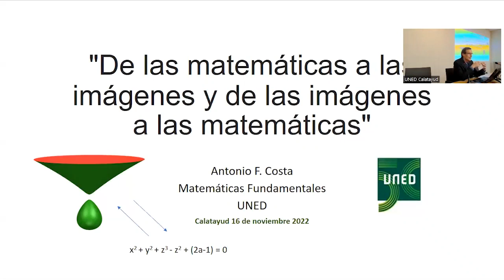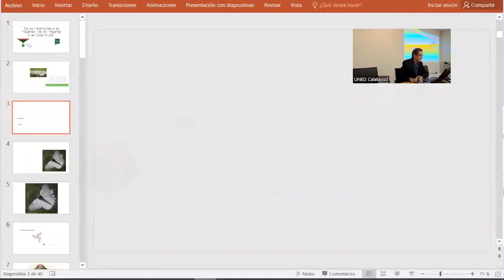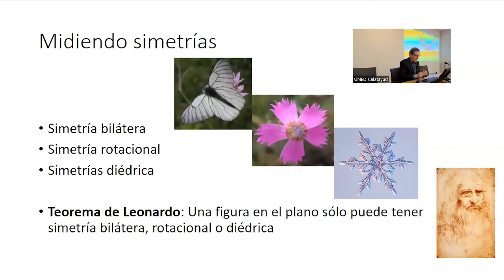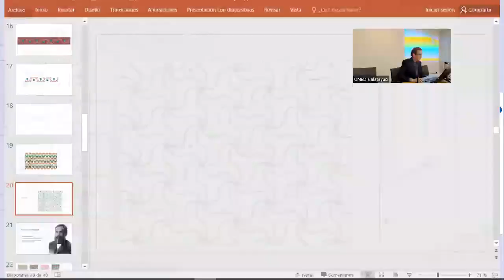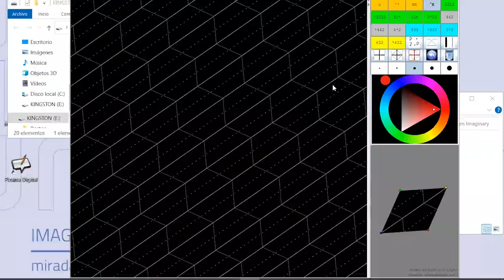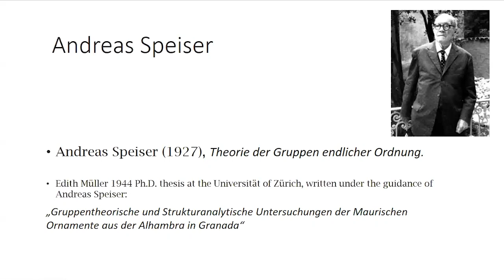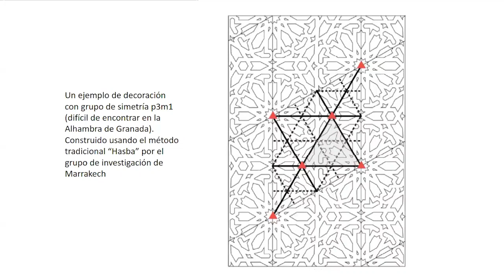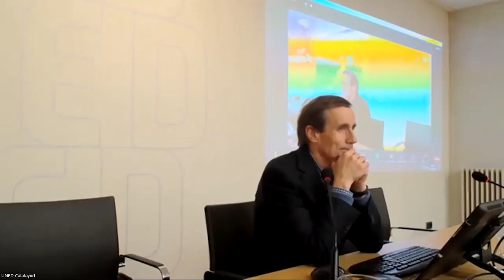De las Matemáticas a las imágenes y de las imágenes a las Matemáticas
Ciclo de conferencias "Miércoles matemáticos"
Antonio Costa González, Catedrático de Geometría y Topología UNED.
UNED Calatayud, 16 de noviembre de 2022